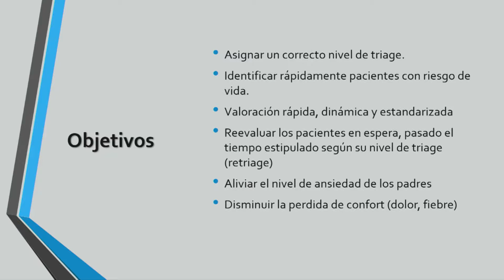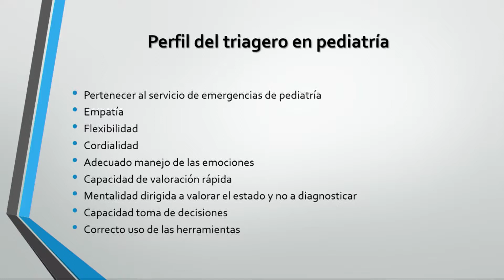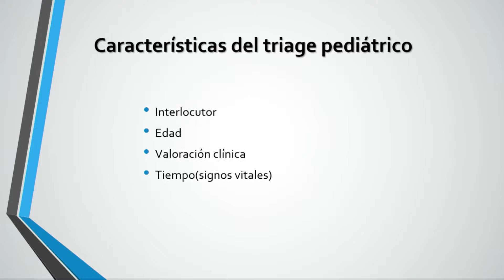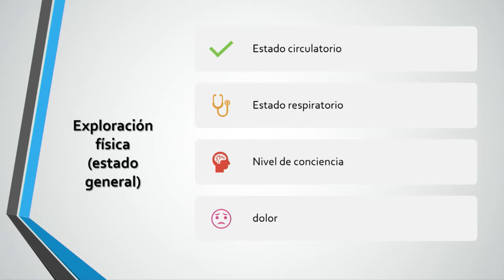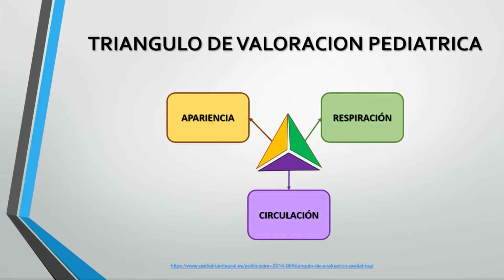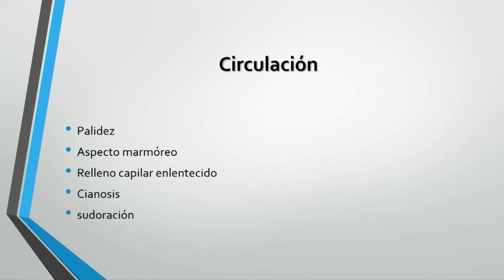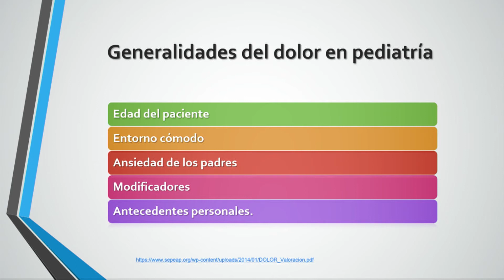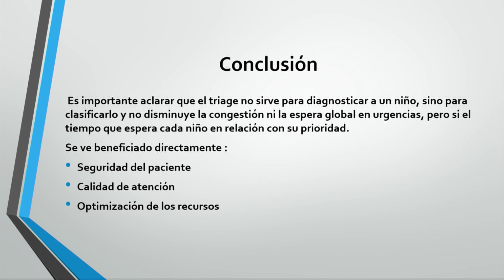EL TRIAGE EN PEDIATRÍA - LIC. ANALY ROLDÁN ROMERO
Jornada Atención de Enfermería en el Triage - 24 de septiembre de 2019, Teatro Gran Rex, Ciudad Autónoma de Buenos Aires.